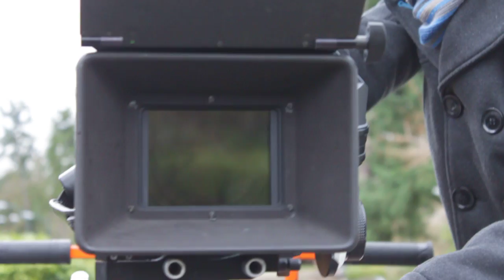Making Movies #6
VFS Jan 2011